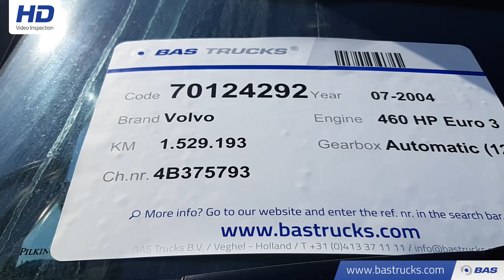70124292 Volvo FH12